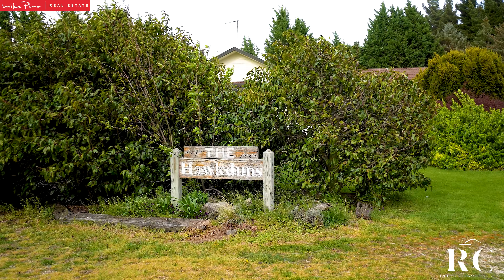533 St Bathans Loop Road, St Bathans, Central Otago